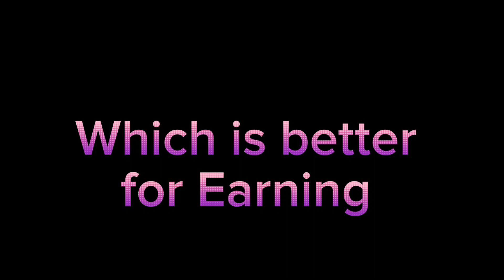USA Tiktok Account Vs UK Tiktok Account Which is better in Pakistan | uk vs usa tiktok account Earn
Iam Engr Ali Raza owner of Tech Lecturer

Qualification___

Iam Electrical Engineer

On the Tech Lecturer Channel Daily You can Watch the Best Apps Review, Online Earning, Tech News, & Mobile, Laptops, Cameras Tips & Tricks & about information.

How to create uk tiktok account from pakistan | Without VPN | how to monetize tiktok account in pakistan |

how to create uk tiktok account from pakistan

how to create uk tiktok shop

how to create uk tiktok shop from pakistan

how to create uk tiktok buyer account

how to create uk tiktok shop account

how to create uk tiktok

how to create uk tiktok account in iphone

how to create uk tiktok account from nigeria

how to create uk tiktok account from pakistan in iphone

how to monetize tiktok account in pakistan

how to monetize tiktok old account

how to monetize tiktok old account in pakistan

how to monetize tiktok account in pakistan 2024

how to monetize tiktok in pakistan

how to monetize tiktok account with 1000 followers

tiktok se paise kaise kamate hain

tiktok se paise kaise nikale

tiktok se paise kaise kamaye 2023

tiktok se paise nikalne ka tarika

tiktok se paise kamane ka tarika 2

tiktok se paise kaise milte hain

tiktok se paise kamana

tiktok se paise kaise kamaye pakistan

tiktok monetization

tiktok monetize account kaise banaen

tiktok monetize karne ka tarika

tiktok monetize account

tiktok monetize account banane ka tarika

tiktok new update 2024

tiktok new update 2023

tiktok new update earn money 2023

tiktok new update setting

tiktok new update favorite song

tiktok new update foryou trick

tiktok new update setting 2023

tiktok new update today

tiktok new update problem

how to earn money from tiktok live

how to earn money from tiktok live in pakistan

how to earn money from tiktok by posting videos

how to earn money from tiktok usa account

how to earn money from tiktok in pakistan 2023

how to earn money from tiktok effect house

how to earn money from tiktok work with artist

how to earn money from tiktok mr how

how to earn money from tiktok by watching videos

tiktok uk account

tiktok uk

tiktok uk account follow unfollow problem

tiktok uk account monetization

tiktok uk account banane ka tarika

tiktok uk account withdraw

tiktok uk account kaise banaen

tiktok uk shop

tiktok uk vs usa

uk vs usa tiktok account

uk vs usa tiktok

uk vs america tiktok

uk vs american tiktoks

british vs america tiktok

england vs america tiktok